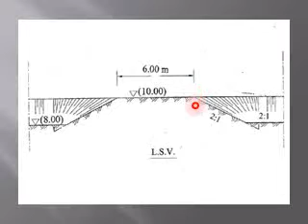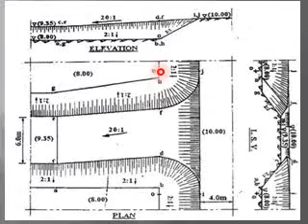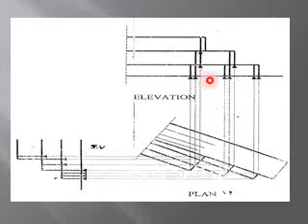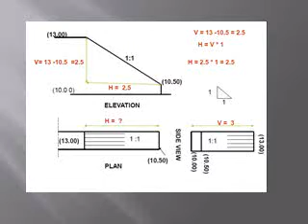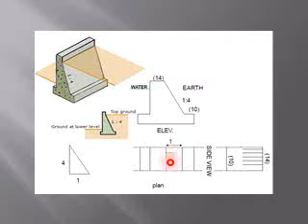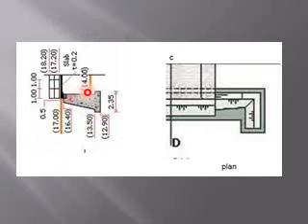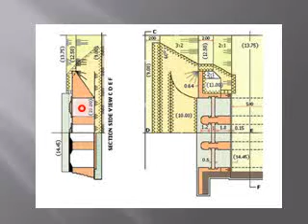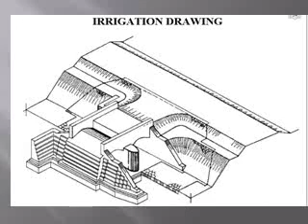رسم مدنى -المحاضره 15-د سامى عقيل فوزى